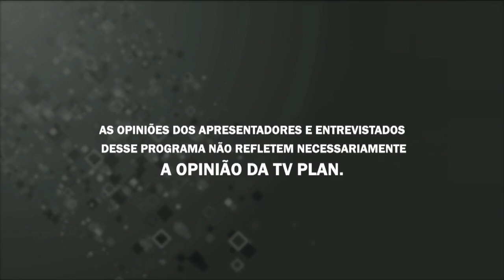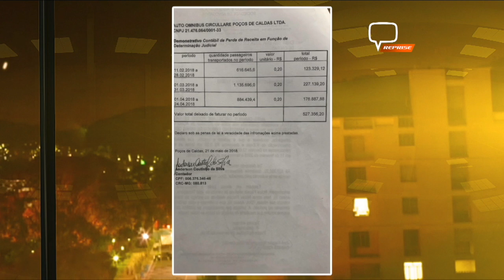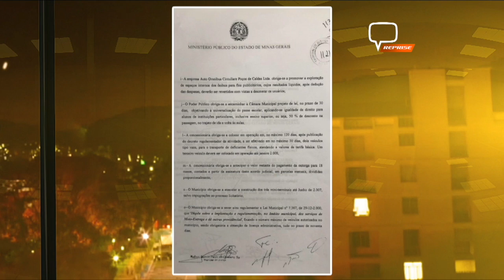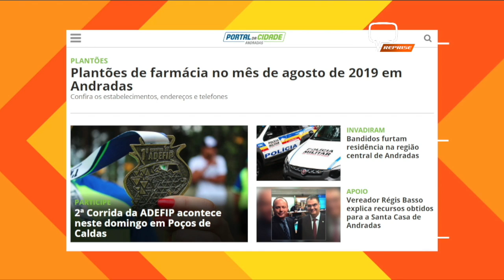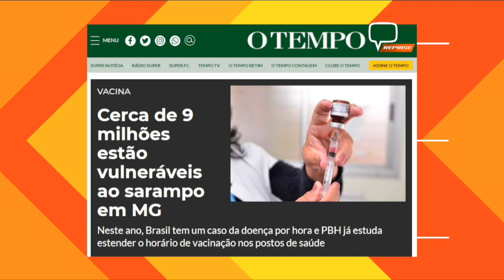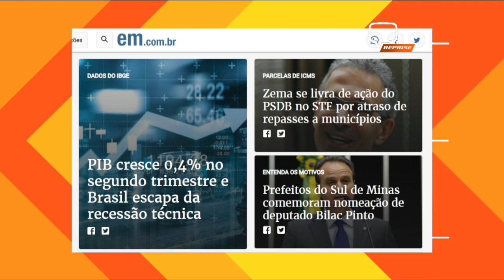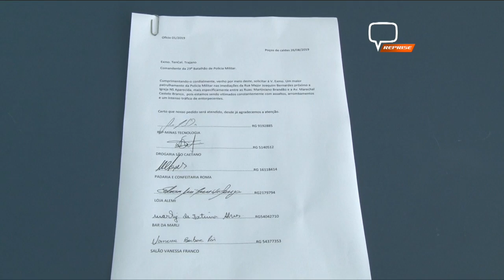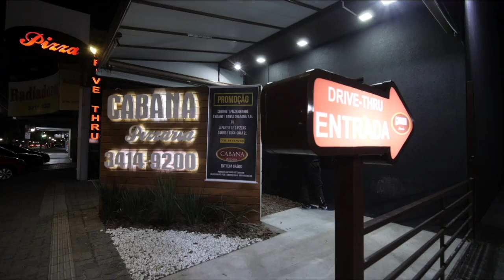PLANTÃO DA TARDE 290819